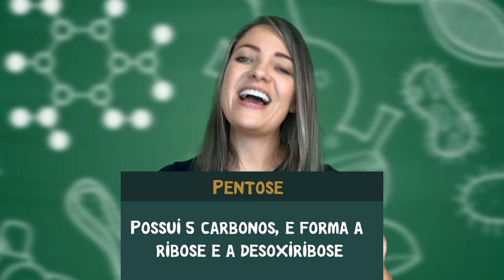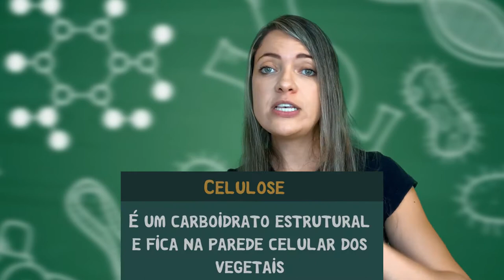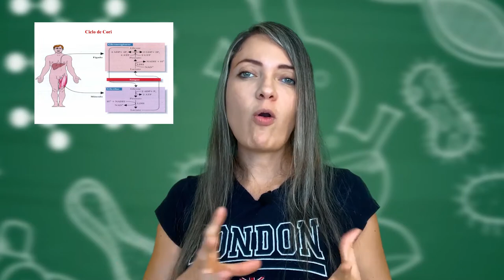OS CARBOIDRATOS SÃO OS VILÕES? 😱 🥔🍠🍟🍕 A BIOQUÍMICA DOS CARBOIDRATOS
Fala zzzmeninosssss, tudo bem? Vocês sabem o que são carboidratos? Como eles funicionam no seu corpo? qual sua impotância?

Os carboidratos são importantes biomoléculas, conhecidas também como hidratos de carbonos, glicídios, ou açúcares, formadas fundamentalmente por átomos de carbono, hidrogênio e oxigênio.

Vale salientar que alguns carboidratos possuem outros elementos em sua composição. Esse é o caso da quitina, por exemplo, que possui em sua fórmula também átomos de nitrogênio.

Os carboidratos apresentam como principal função a função energética. Entretanto, os carboidratos possuem funções que vão além de garantir a energia para as células, estando eles relacionados também com a estrutura dos ácidos nucleicos e funções estruturais, por exemplo.

No que diz respeito à função estrutural, podemos citar a celulose e a quitina. A celulose é um importante componente da parede celular da célula vegetal, enquanto a quitina faz parte do exoesqueleto presente nos artrópodes.